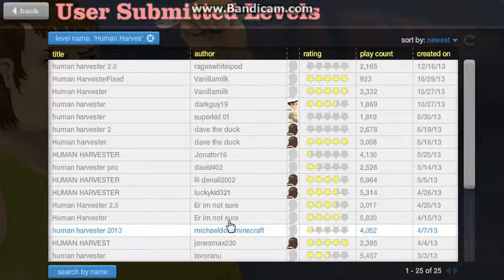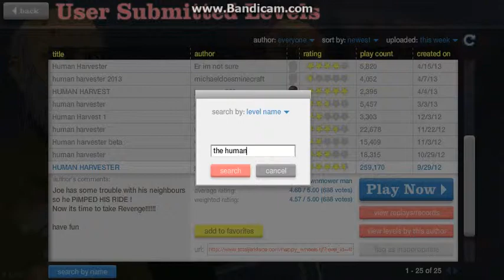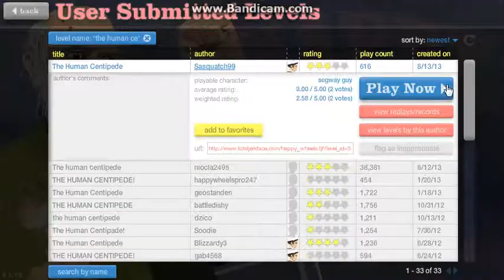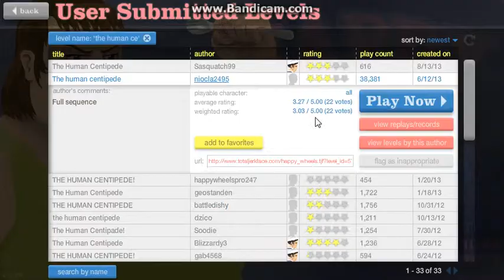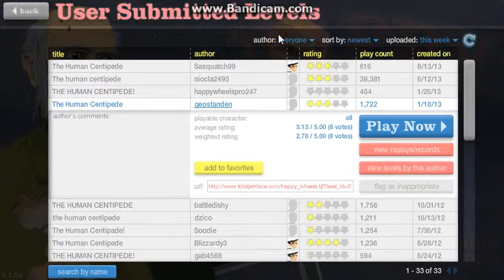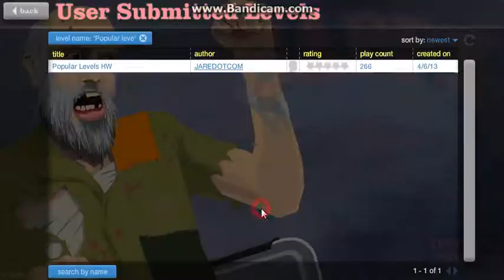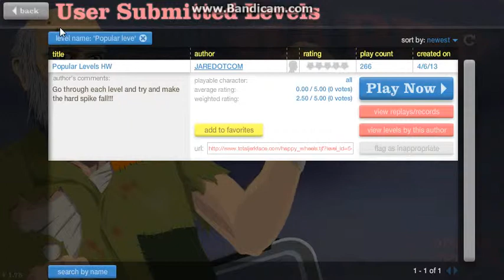Lets Play Happy Wheels #3:"THE HUMAN CENTIPEDE"